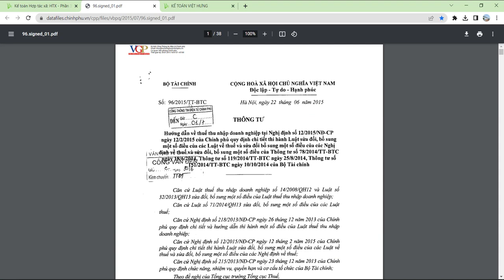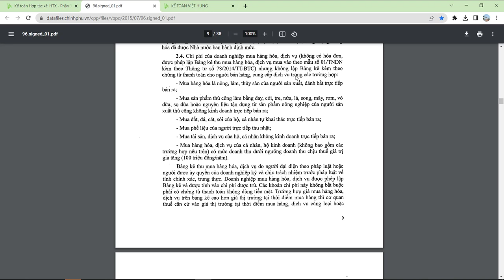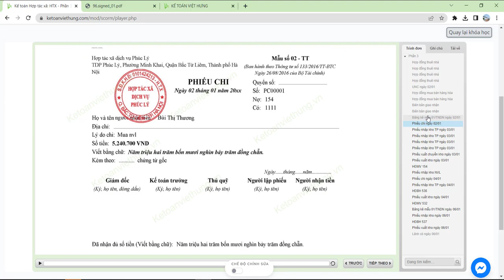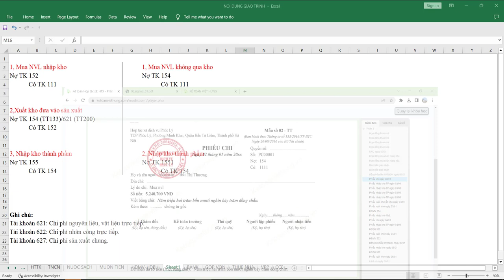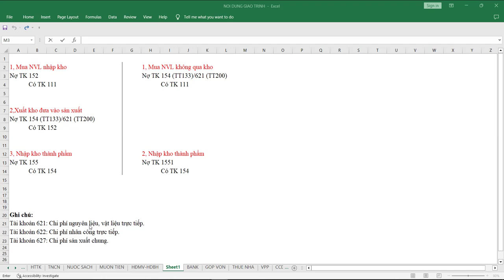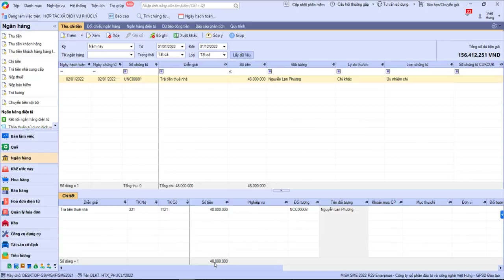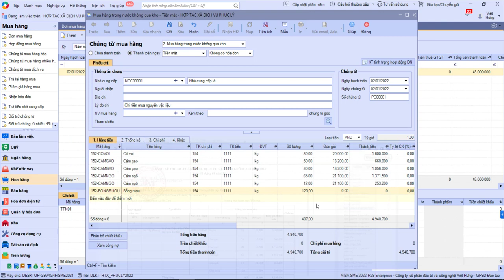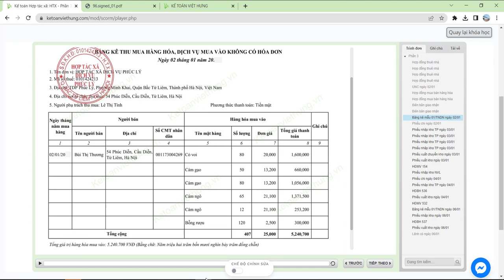Hạch Toán Bảng Kê Mua Hàng Không Có Hóa Đơn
- Hoàn tiền: 100% nếu không hài lòng.
- Thời gian học: Vô cùng linh hoạt từ 8h30 - 23h00.
- Số buổi học: Không giới hạn.
- Giáo trình động: Cập nhật liên tục trên website.
- Chứng từ sống: Thật 100%.
- Giáo viên: 100% kinh nghiệm trên 3 năm.
- Hỗ trợ miễn phí: trọn đời.

1. Các khóa học KẾ TOÁN DOANH NGHIỆP

2. Các khóa học KẾ TOÁN HÀNH CHÍNH SỰ NGHIỆP

3. Các khóa học LÝ THUYẾT KẾ TOÁN

4. Các khóa học KẾ TOÁN THUẾ

5. Các khóa học KẾ TOÁN TỔNG HỢP

6. Các khóa học KẾ TOÁN QUẢN TRỊ